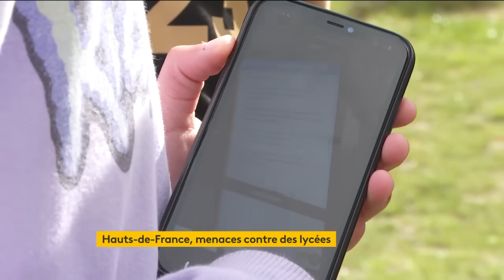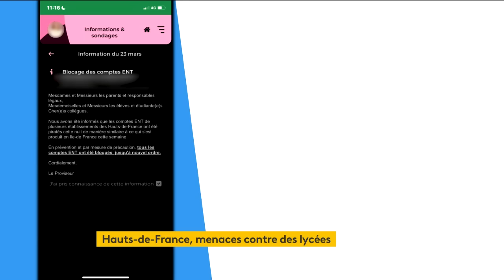Hauts de France : des menaces terroristes envoyées sur les téléphones de lycéens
🎓 Plusieurs élèves des Hauts-de-France ont reçu des messages à caractère terroriste, samedi 23 mars. Leur auteur se présente comme un combattant de l'État islamique et évoque des attaques à l'explosif lundi contre 122 collèges et lycées de la région.

✍️ 🎥 H. El Aflahi, C-M. Selles, M. Bougault.